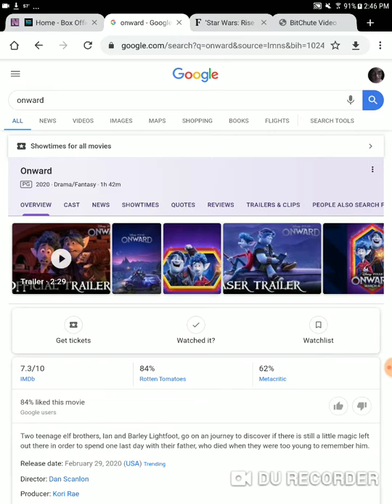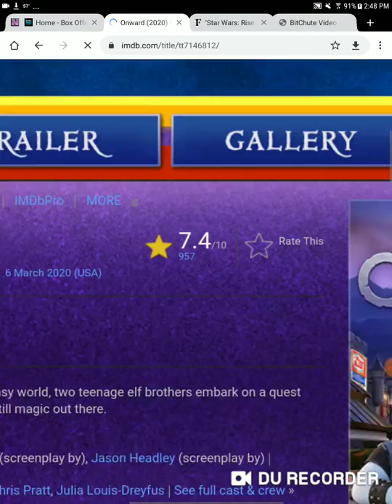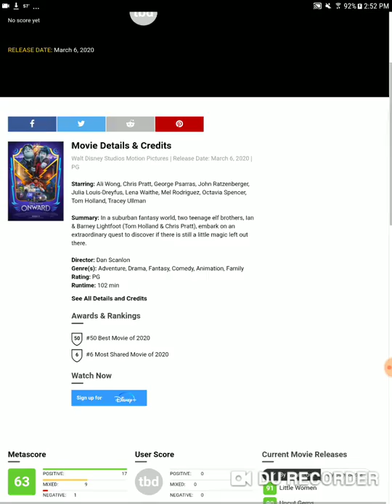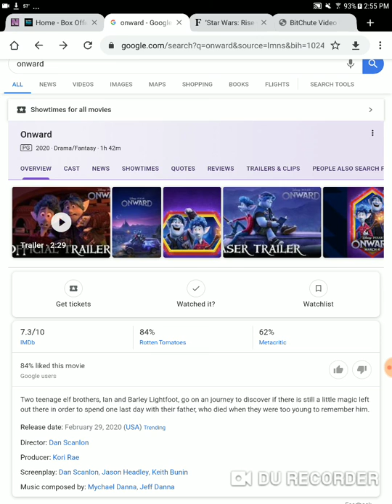Onward in trouble imdb score plummits